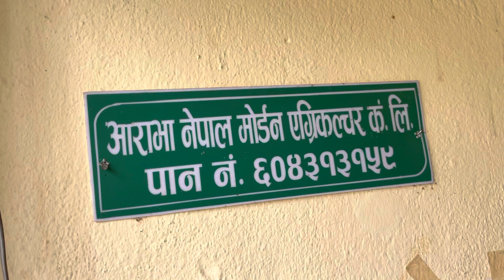Unified Force Nepal Visit Lamjung : observing integrated farming -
We just reached -